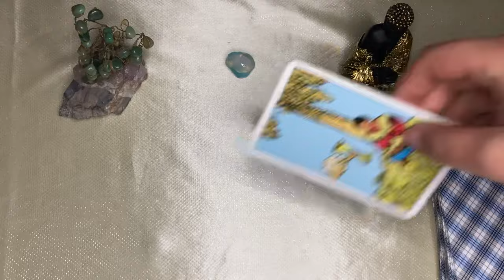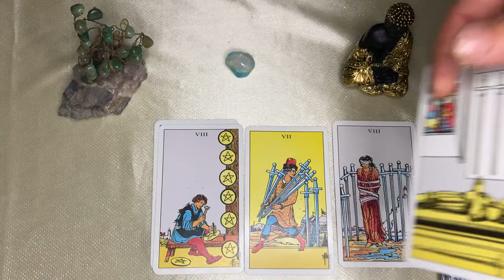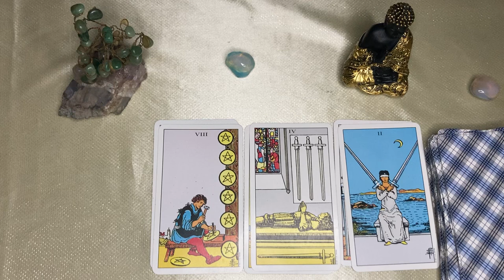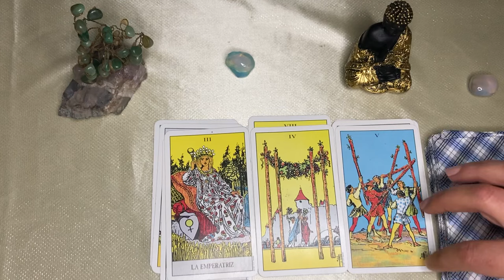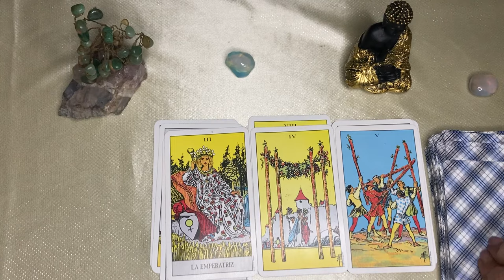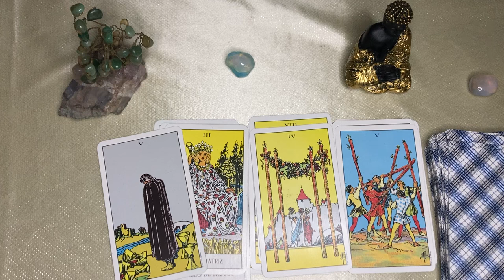Acuario🌙🌞 ASÍ DE GIGANTE ES LA FIESTA QUE VIVIRÁS/TERRIBLE CASTIGO DIVINO POR ORGULLO LE CAYÓ ENCIMA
ACUARIO aquarius♒️